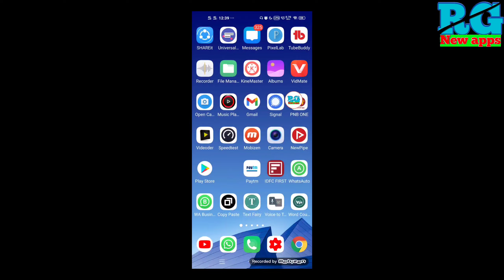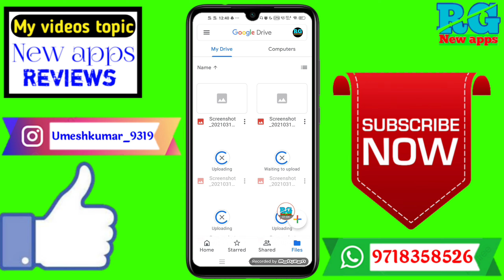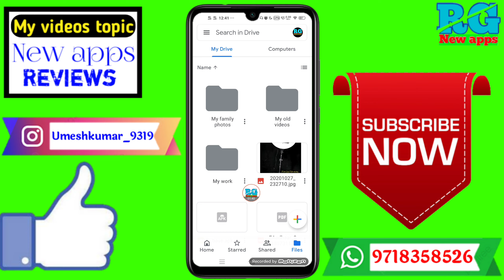google photos all save gallery | google photos se all photo gallery me kaise laye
Dosto aaj ki video Main maine aap Logon Ko bataya hai ki google photos all save gallery | google photos se all photo gallery me kaise laye

Your Queries- 👇
1.google photos all save gallery

2.google photos se all photo gallery me kaise laye

3.google photos se all photo gallery me kaise laye in 2021

4.google photos se all photo gallery me kaise laye best app

5.google photos se all photo gallery me kaise laye in Android

6.google photos se all photo gallery me kaise laye 2021

7.google photos se all photo gallery me kaise laye Mobile

8.google photos se all photo gallery me kaise laye vivo

9.google photos se all photo gallery me kaise laye in hindi

10.google photos se all photo gallery me kaise laye iPhone
✔️Samsung phone me call recording kaise kare

My gadgets